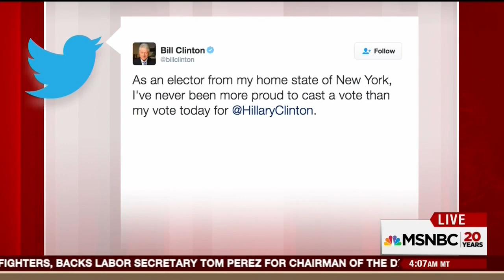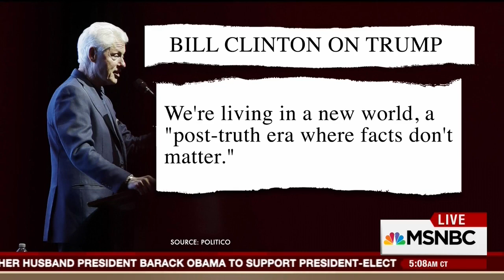Morning Joe Slams The Clintons For Their Comments About The Election